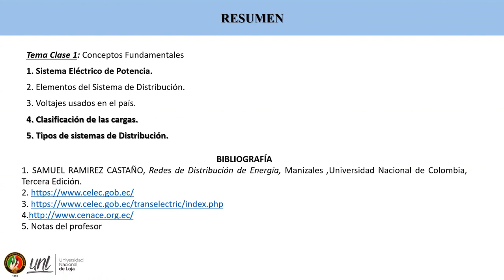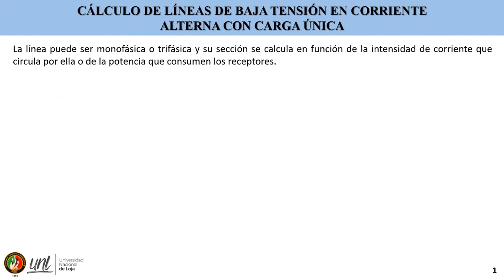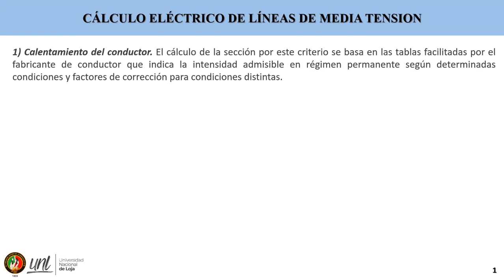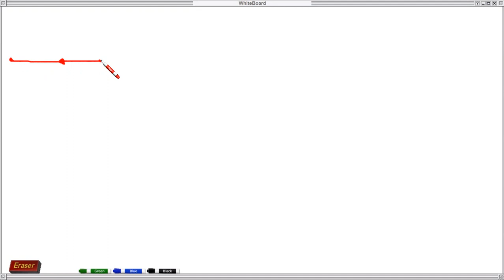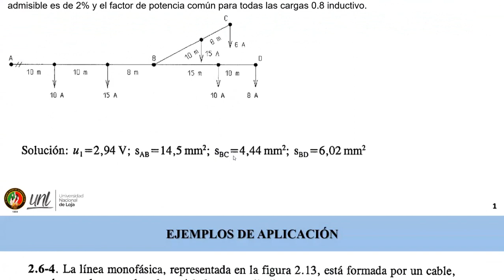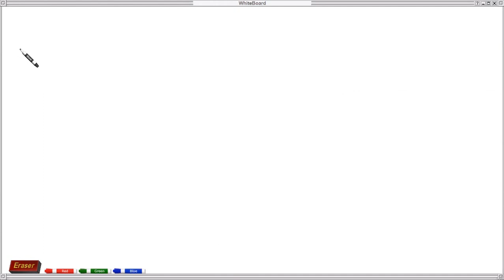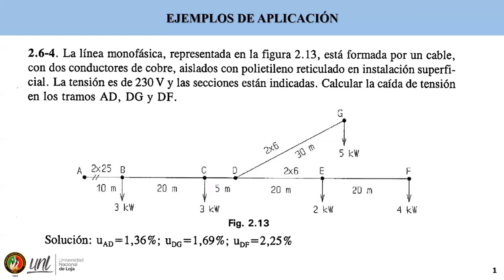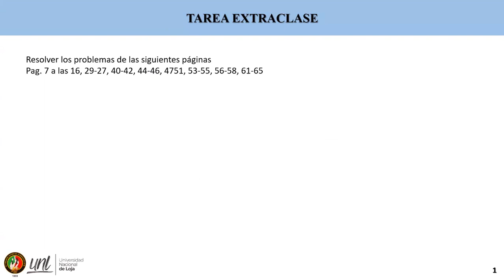Sistemas Eléctricos - C8. Cálculo de caídas de tensión y sección de tramo en redes de distribución.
Se analizan las caídas de tensión en los diferentes tramos y determinan sus sección.